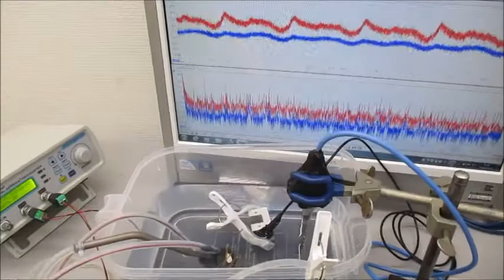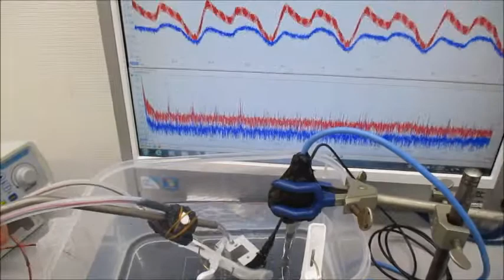音圧測定解析に基づいたオリジナル超音波実験 ultrasonic-labo